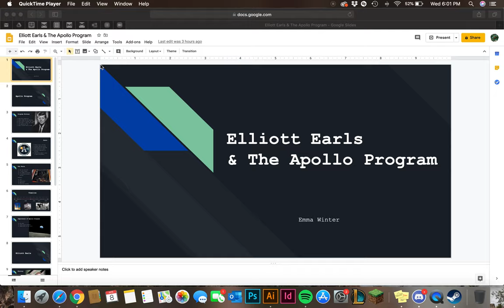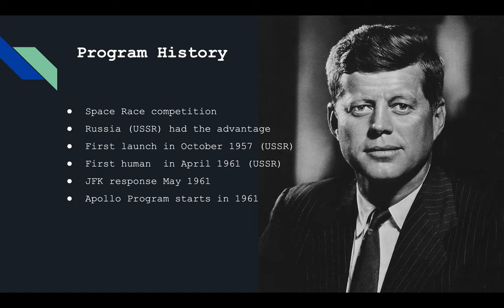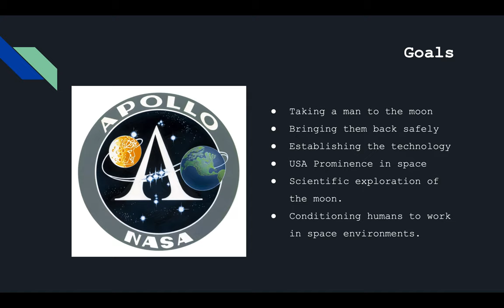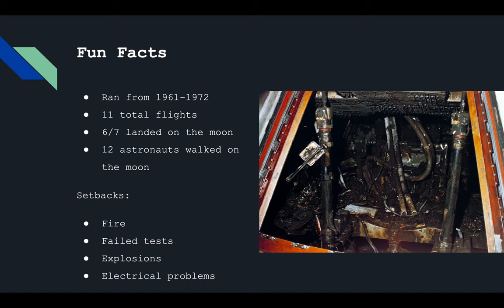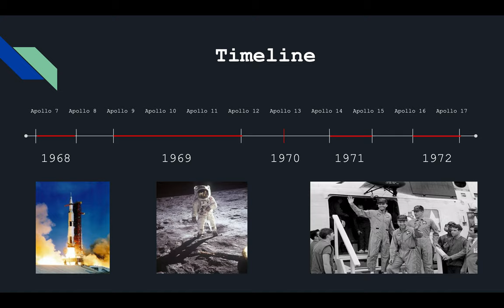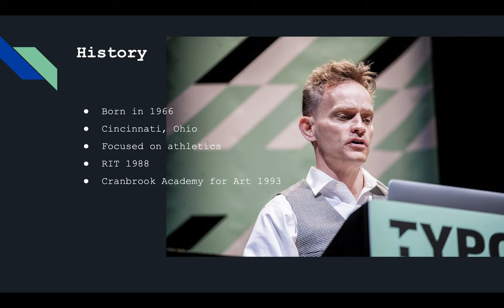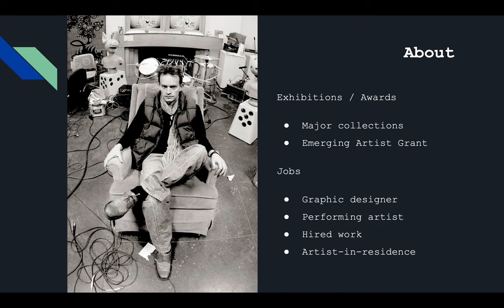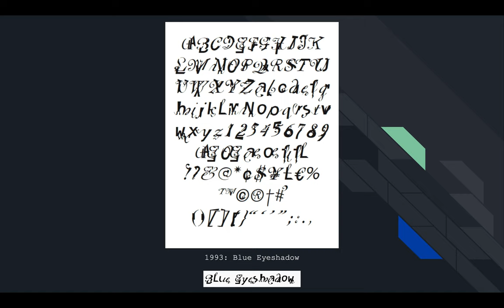Elliott Earls & The Apollo Program | Contemporary Design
This is a school presentation about Elliott Earls & the Apollo Program